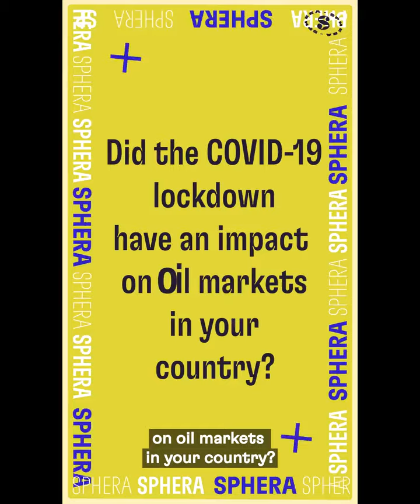Sphera | Pan European | Point of View: Did the Covid-19 lockdown have an impact on oil markets?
Did the Covid-19 lockdown have an impact on oil markets in your country?

Oliver, in Berlin, and Linette, in Copenhagen, share their answers.